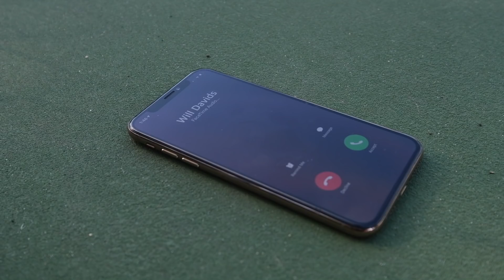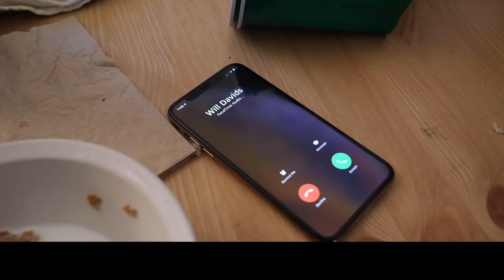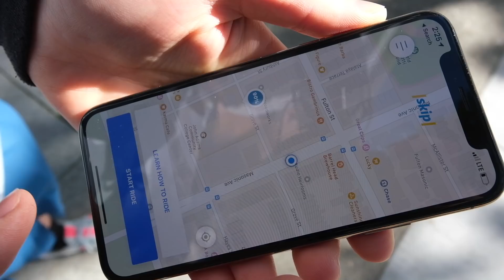NOT BANDERSNATCH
Not Bandersnatch was created by Ari Cagan, Leo Reily and Jonny Samuels and was in no way inspired by the Netflix Original Black Mirror

My gear
Good Lens
Cheap Lens
Small Camera